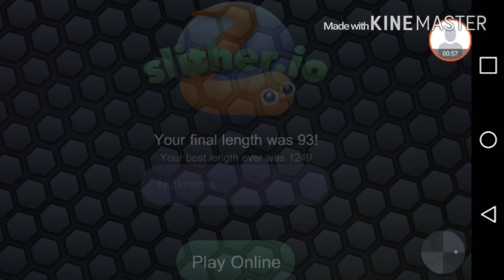Party at my house ?!?